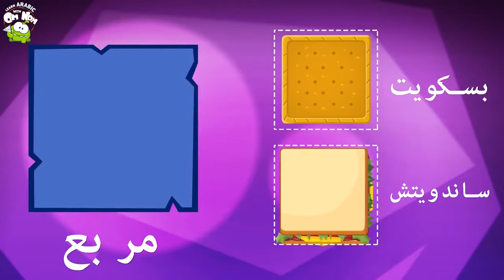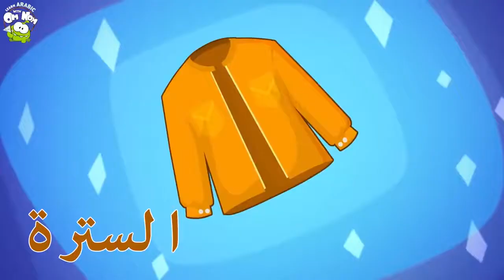اوم نوم افلام كرتون اطفال بدون موسيقى OM NOM(720P_HD).mp4